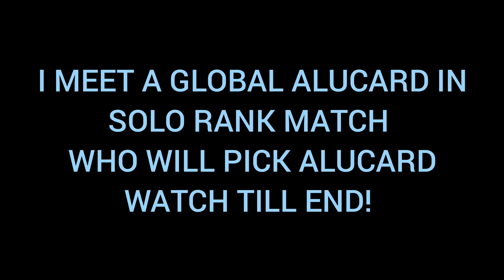I MEET TOP GLOBAL ALUCARD WHO WILL PICK ALUCARD? | ALUCARD FULL DAMAGE BUILD (100%) ONESHOT✅🔥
Welcome to FUZZY PLAYZ CHANNEL ❤

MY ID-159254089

 And give a comment on my videos🥰

GOALS 2KSUBS🥰🥰

MUSIC NCS

MY DEVICE REDMI NOTE 12PRO 5G